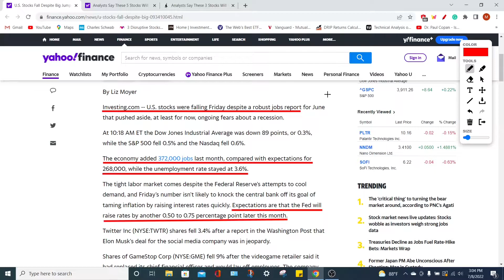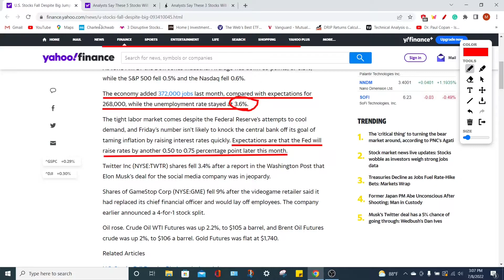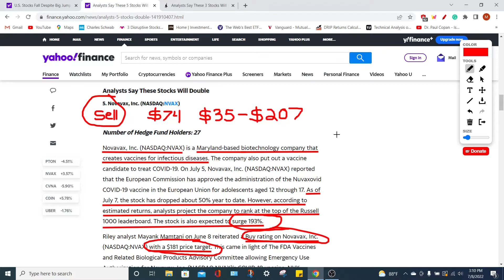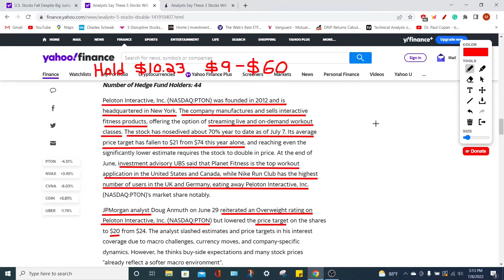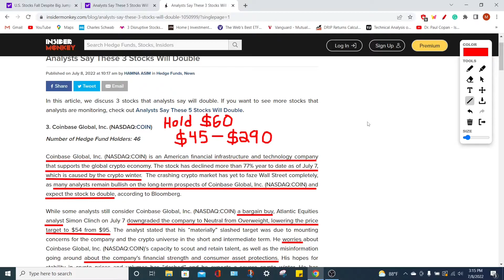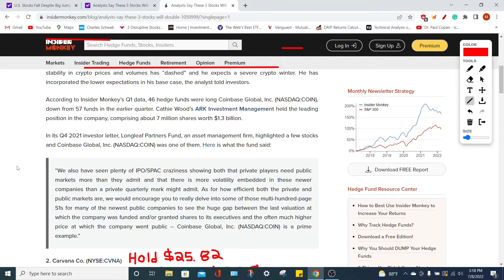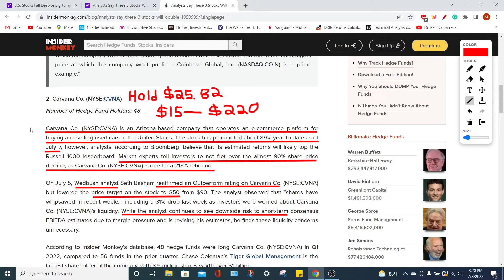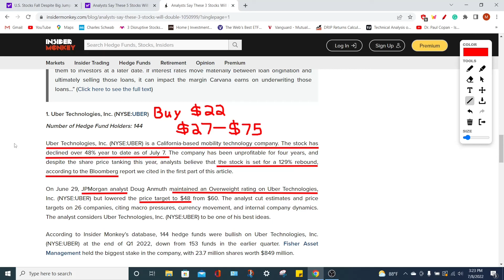DOUBLE YOUR MONEY with UBER stock, COIN stock, CVNA stock, NVAX stock, and PTON stock!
The stocks in this video can double your money if you invest in these stocks. Now, I tend to disagree with the author of this article on many of these stocks but according to analysts the stocks in this video are some of the best stocks to buy if you want to double your money. Many of the stocks in this video are good stocks if you plan to hold them for the long run but if you want to trade some of these stocks then you have to be careful. The two stocks that I really like on this list are Uber Technologies stock and Carvana stock because I think that both of them will make a great comeback in their stock price after the stock market stops correcting. Also, I want to point out that hedge fund managers like CVNA stock and UBER stock are the best on this list which means that we should follow what smart money is doing while the stock market is falling or crashing. Even though the economy is in a recession smart money wants to double their money by investing in these stocks UBER stock, COIN stock, CVNA stock, NVAX stock, and PTON stock!